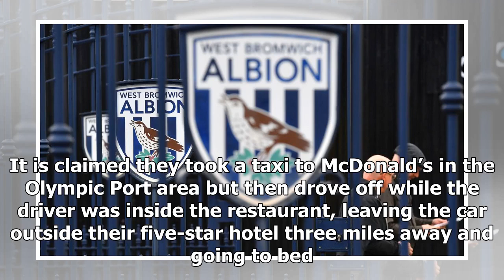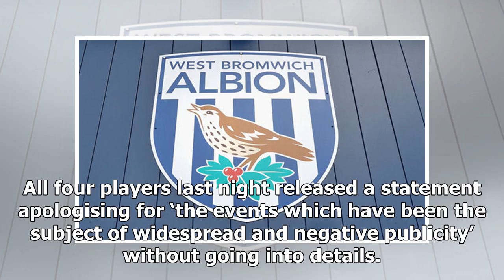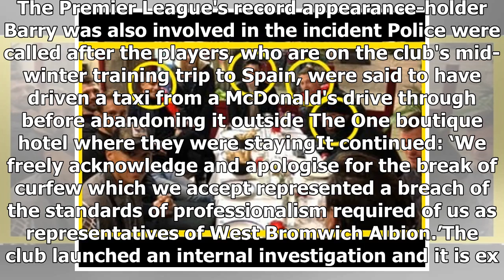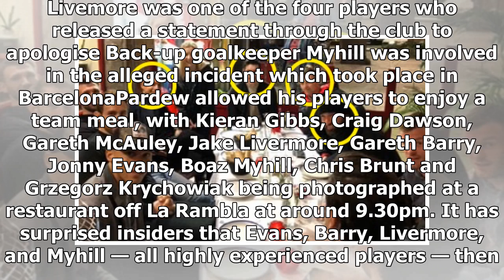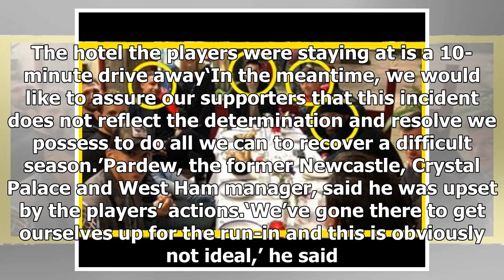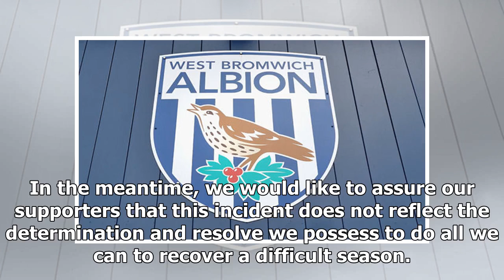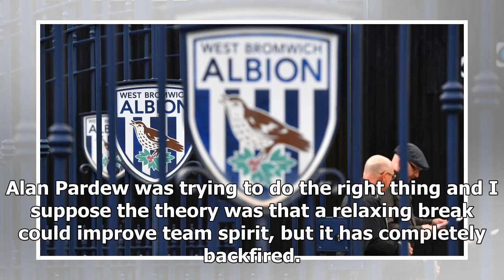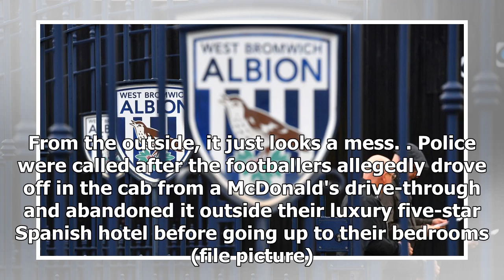Four West Brom players quizzed by police after 'stealing a taxi' - by Sports News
Published: 09:44 EST, 16 February 2018 | Updated: 20:43 EST, 16 February 2018 West Bromwich Albion’s season descended into farce as four senior players were accused of stealing a taxi to get back to t...